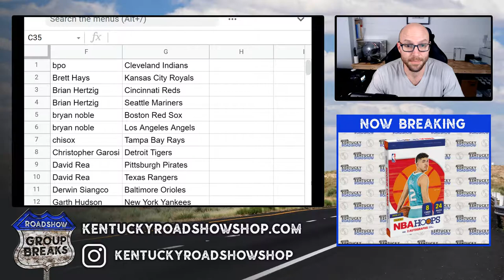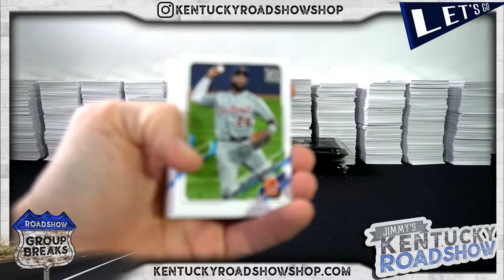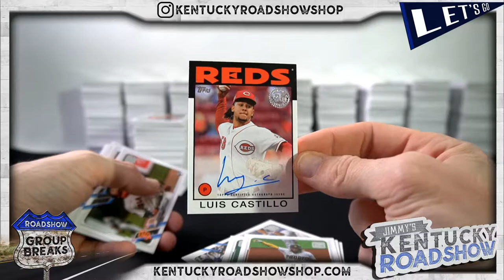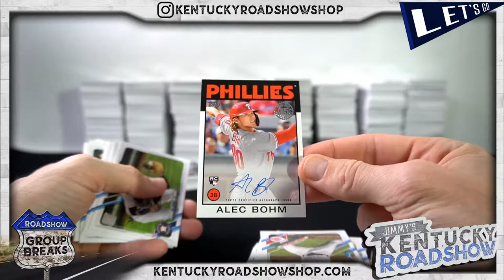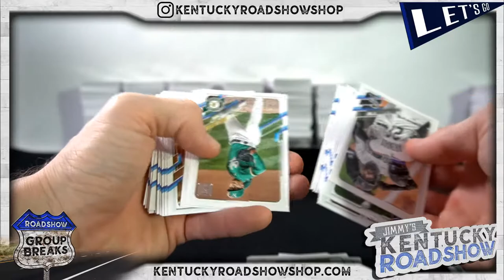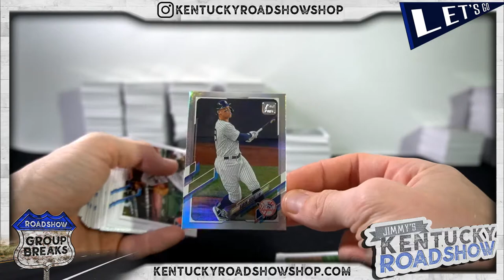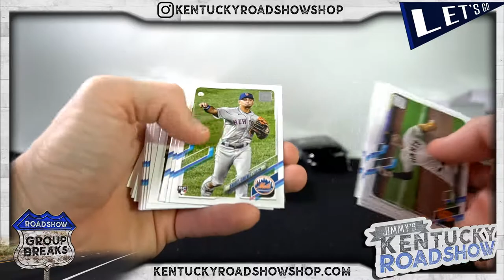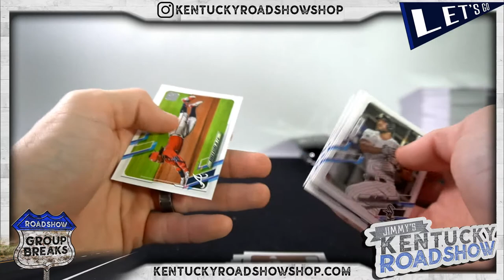Case 1 - 2021 Topps Series 1 Baseball Hobby - 36 Box 3 Case Break #1